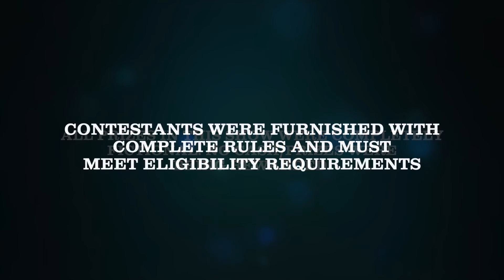The Hidden Envelope! | Season 2, Episode 6 (9-15-2016)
It's now time for a brand new episode of The Hidden Envelope where Hank Hill from Arlen, TX tries his luck out at winning the $100,000 grand prize, or any other prize he may win. Will he become the first to find the $100,000 prize? Find out and enjoy!